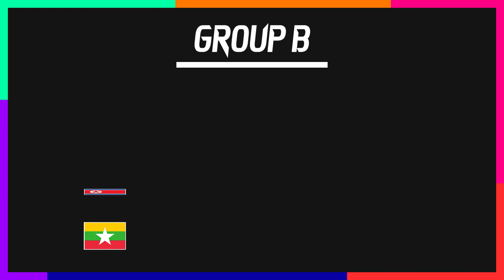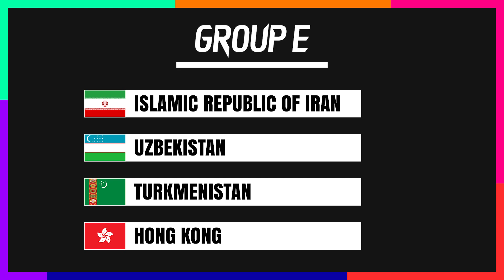Round 2: Group Reveals | FIFA World Cup 2026 AFC Asian Qualifiers.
FIFA World Cup 2026 AFC Asian Qualifiers: Round 2.
Group A:
 - Qatar
 - India
 - Kuwait
 - Afghanistan

Group B:
 - Japan
 - Syria
 - DPR Korea
 - Myanmar

Group C:
 - Korea Republic
 - China PR
 - Thailand
 - Singapore

Group D:
 - Oman
 - Kyrgyz Republic
 - Malaysia
 - Chinese Taipei

Group E:
 - Islamic Republic of Iran
 - Uzbekistan
 - Turkmenistan
 - Hong Kong

Group F:
 - Iraq
 - Vietnam
 - Philippines
 - Indonesia

Group G:
 - Saudi Arabia
 - Jordan
 - Tajikistan
 - Pakistan

Group H:
 - United Arab Emirates
 - Bahrain
 - Yemen
 - Nepal

Group I:
 - Australia
 - Palestine
 - Lebanon
 - Bangladesh